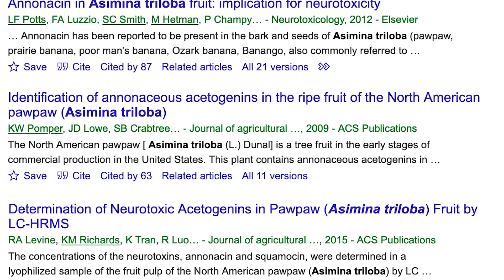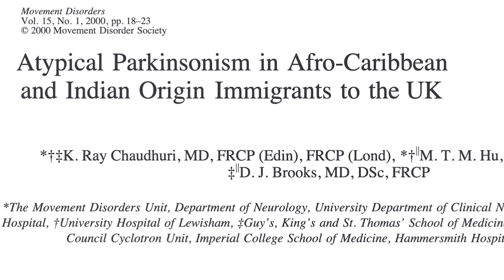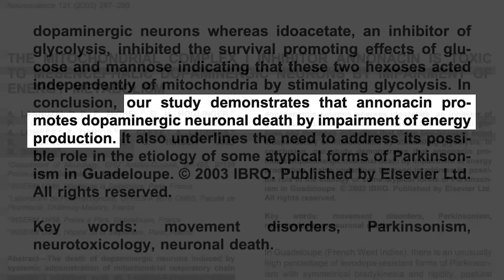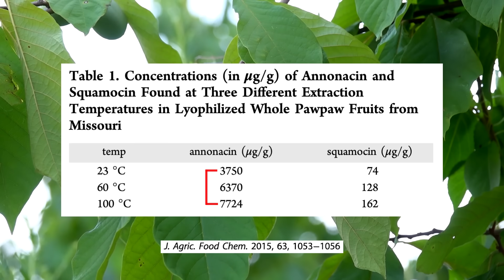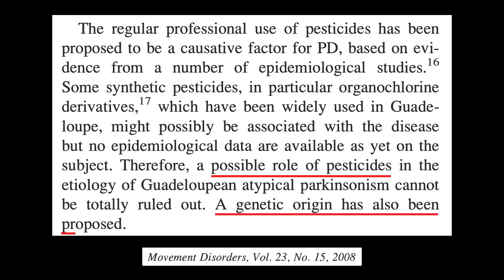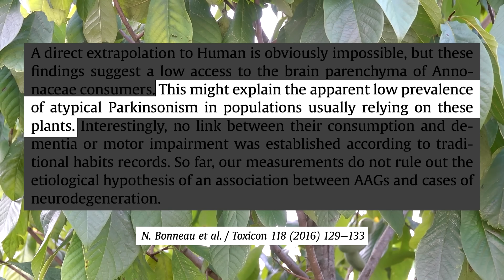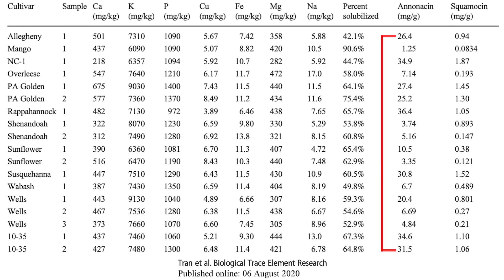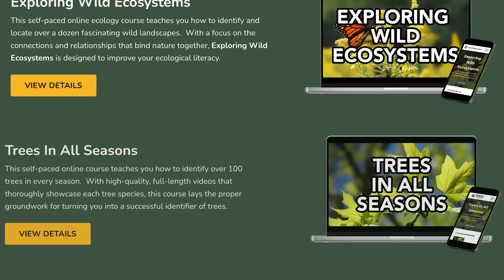Are Pawpaws Neurotoxic?